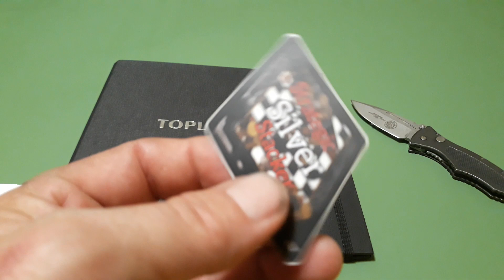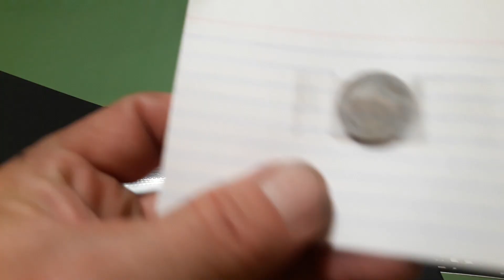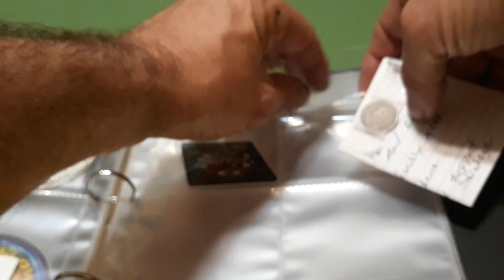mail call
more mail from this Awsome Community 👊👍